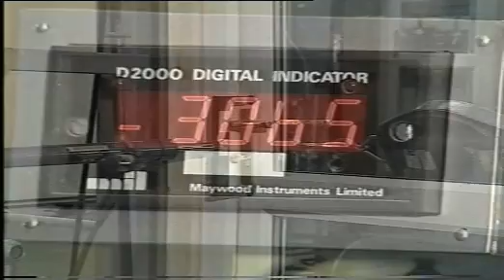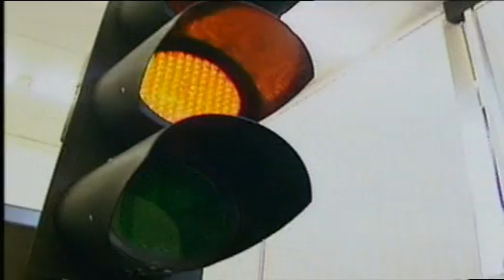Door testing with BSI Kitemark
The Secure by design scheme requires that all windows and door assemblies are covered by Kitemark or equivalent certification to BS 7950 for domestic windows and PAS 24 for residential doors.